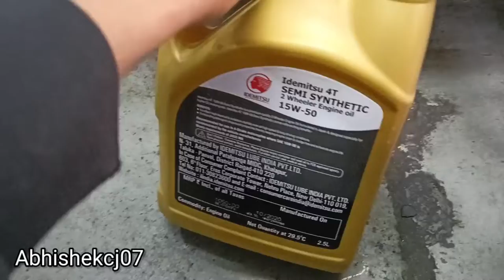How to change engine oil in royal enfield standard 350 bs6